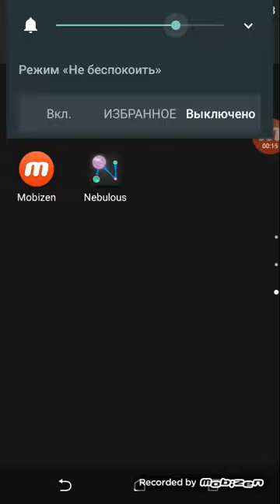Показываю крутую колоду которой поднялся на с 6-10арены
Показываю колоду